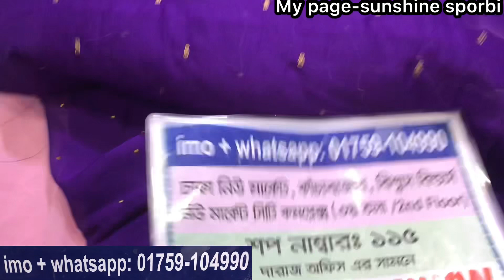৫০০ টাকার সুপার সেলে কাশ্মিরী/পার্টি ৪পিস কালেকশন কিনুন নিউমার্কেট || Kashmiri/party 4pc collection